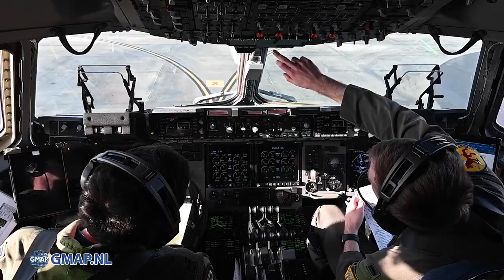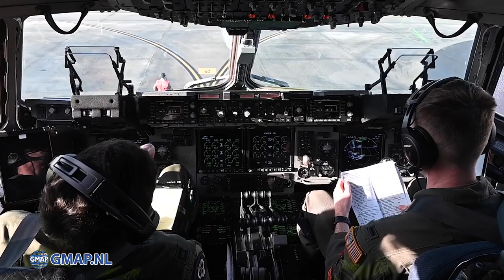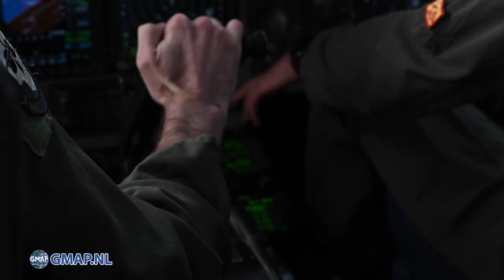WOOW ! Mass launch 24x C-17 Globemaster +formation flight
The 437th Airlift Wing launches 24 C-17 Globemaster IIIs in a mass force generation exercise at Joint Base Charleston, South Carolina 01-2023. This exercise marked the largest C-17 launch ever from a single base and demonstrated the wing’s ability to rapidly generate and project overwhelming airpower alongside joint partners.

Video enhancement: gmap.nl
Video credit: Tech. Sgt. James Cason

We will post our video's always arround 16:00 PM (CET)

All shots and scenes are created by and copyrighted by Global Military Aviation Photo & Videos. Please do not use it without the permission of the original author which is the owner of this channel.

Kind Regards,
The GMAP.NL Team